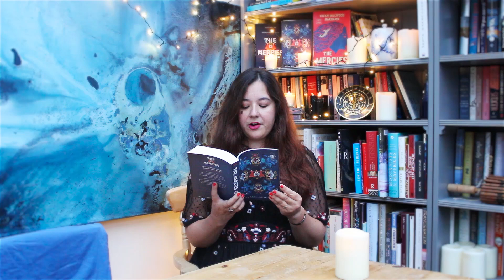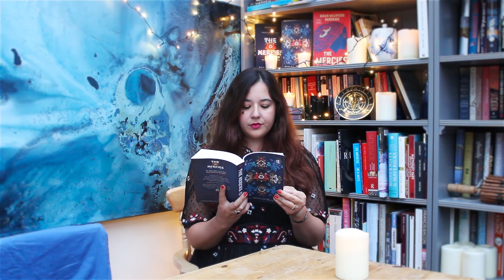Virtually Together with Kiran Millwood Hargrave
Let award-winning author Kiran Millwood Hargrave transport you back in time to 1617, to a tiny isolated island in the Arctic Circle where the seas have been whipped up by a reckless storm in her reading from her novel, The Mercies. Kiran is reading the full first chapter, unabridged - the perfect way to escape isolation.

Make sure to post your questions in the comments and Kiran will answer those and more later in June - keep an eye out on @PicadorBooks on twitter for more information.

Check out The Bookshop at the End of the World

MORE about the book:

The Sunday Times Bestseller and BBC Radio 2 Book Club Pick 2020

For readers of Circe and The Handmaid’s Tale, Kiran Millwood Hargrave's The Mercies is a story about a love that could prove as dangerous as it is powerful.

Winter, 1617. The sea around the remote Norwegian island of Vardø is thrown into a reckless storm. A young woman, Maren, watches as the men of the island, out fishing, perish in an instant. Vardø is now a place of women.

Eighteen months later, a sinister figure arrives. Summoned from Scotland to take control of a place at the edge of the civilized world, Absalom Cornet knows what he needs to do to bring the women of the island to heel. With him travels his young wife, Ursa. In her new home, and in Maren, Ursa finds something she has never seen before: independent women. But Absalom sees only a place flooded with a terrible evil, one he must root out at all costs . . .

'Beautiful and chilling' - Madeline Miller, author of Circe
'Took my breath away' - Tracy Chevalier, author of Girl with a Pearl Earring